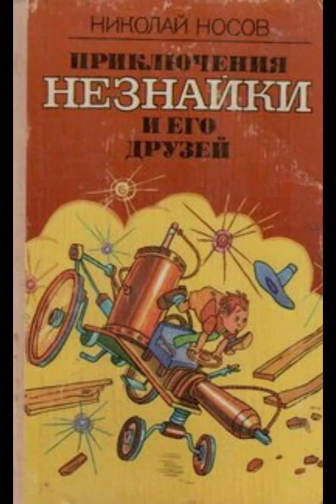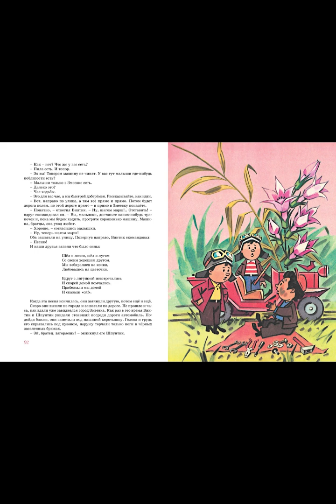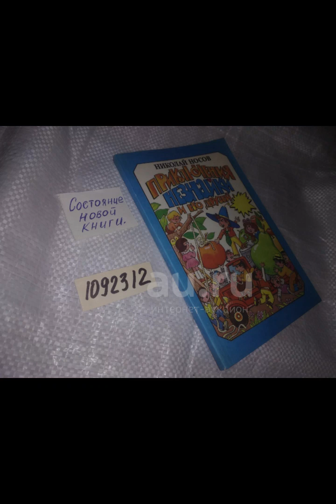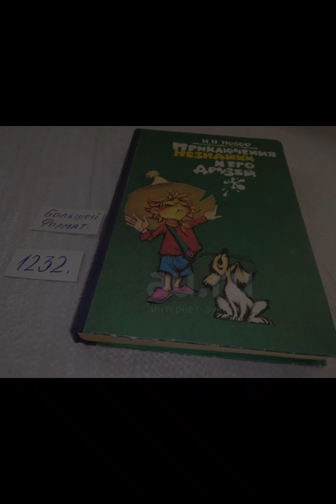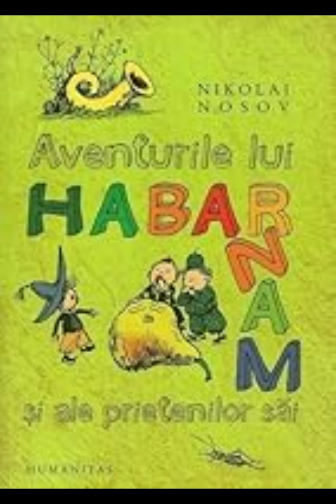"Приключения Незнайки" By Nikolay Nosov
Nikolay Nosov's "The Adventures of Dunno and His Friends" is a beloved children's novel that combines whimsy with a subtle critique of societal norms. Set in the fictional world of the Tiny People, who inhabit a miniature universe, the story follows the escapades of Dunno, an inquisitive and somewhat naive character, along with his friends. The novel is rich in imaginative details and presents a vibrant world that captures the curiosity and wonder of childhood.Dunno, the protagonist, is characterized by his curiosity and a constant quest for knowledge. His adventures often reflect a blend of fantasy and everyday experiences, making them both engaging and relatable. As Dunno navigates various challenges, his interactions with other Tiny People provide a humorous yet insightful commentary on human behavior and societal expectations.The novel's strength lies in its ability to blend humor with moral lessons. Nosov uses the playful adventures of Dunno and his friends to explore themes such as the importance of friendship, the value of learning, and the impact of one's actions on others. Through these adventures, the novel subtly addresses issues such as responsibility, bravery, and the consequences of one's choices, all while maintaining an entertaining and engaging narrative.One of the central elements of the novel is the detailed depiction of the Tiny People's world. Nosov's imaginative settings and whimsical inventions reflect a deep appreciation for creativity and the power of imagination. The Tiny People’s society, with its peculiar customs and devices, serves as a backdrop for the adventures and adds an extra layer of charm to the story. This setting not only provides a sense of wonder but also allows Nosov to explore various aspects of human nature in a fantastical context.The characters in "The Adventures of Dunno and His Friends" are well-developed and serve as more than mere participants in the narrative. Each character embodies distinct traits and contributes to the unfolding of the story in unique ways. Dunno’s friends, such as the wise and cautious Beetle and the energetic and imaginative Shorty, each bring their own perspectives and characteristics to the narrative. Their interactions with Dunno create a dynamic and engaging storyline that highlights different aspects of personality and behavior.The novel's episodic structure allows for a variety of adventures and scenarios, each contributing to the overall themes of the story. This format not only keeps the reader’s interest but also provides multiple opportunities for exploring different facets of the Tiny People’s world. The adventures are crafted with a balance of humor and moral insight, making them both entertaining and thought-provoking.Nosov's writing style is accessible and engaging, with a tone that resonates well with children while also appealing to adult readers. His use of language and dialogue reflects the playful nature of the story and the personalities of the characters. The humor in the novel often comes from the characters’ interactions and the absurdity of certain situations, which are presented in a way that is both charming and insightful.Overall, "The Adventures of Dunno and His Friends" is more than just a children's novel; it is a reflection on human nature, creativity, and the value of learning and friendship. Nosov's ability to weave together fantasy, humor, and moral lessons creates a story that is both entertaining and meaningful. The novel’s imaginative world and memorable characters continue to captivate readers of all ages, making it a timeless work in the genre of children’s literature.